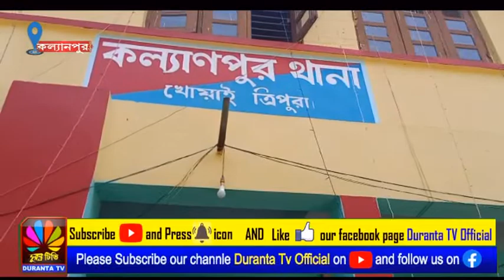কল্যাণপুরে দুটি বাড়িতে চুরির ঘটনায় জনমনে চাঞ্চল্য